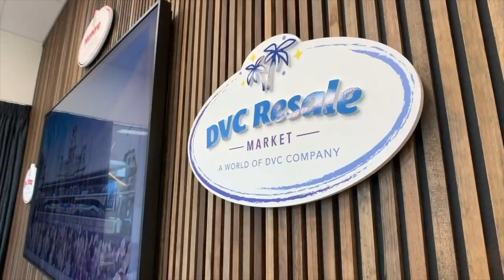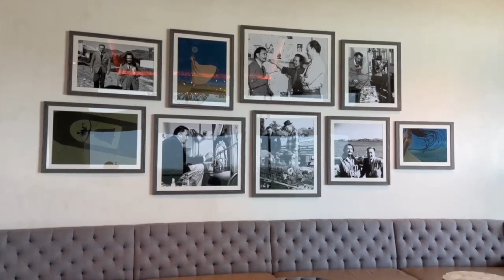World of DVC Show Episode 26: Be Our Guest Vacation & Perks of a Travel Agent & Why buy DVC now!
“Be Our Guest” It is with deepest pride and greatest pleasure that we welcome you, and now we invite you to relax, let us pull up a chair as we proudly present Episode 26 featuring Be Our Guest Vacations

0:00 - Intro
3:59 - British Hill on the show
4:50 - Exciting things with WOD
6:23 - Derek's Updates
7:33 - Kerri's Updates
11:38  - Marissa Touring Coronado Springs
14:29 - Marissa Touring Disney Wish
16:00 - Audience Emails
17:56 - Giveaway
19:28 - Around the World of DVC
19:57 - Save up to 75% with DVC Rental Store
20:43 - Swap Opportunities with DVC Points
22:50 - Ellie's Swap of the Month
23:06 - Low Up Front Cost with DVC Resale Market
25:47 - Exciting thing in Unlocked Magic
29:45 - Halfway to the Holidays
31:28 - Booking Very Merrytime Cruises with Be Our Guest Vacations
32:03 - British Hill President of Be Our Guest Vacations
33:46 - British's Story
35:54 - British's Magical Disney Memory
51:38 - The Magical WOD Team
53:11 - Be Our Guest Vacations Travel Agency
1:09:12 - British's Favorite Disney Vacation
1:11:05 - @beourguestvacation YouTube
1:12:17 - This or That
1:15:51 - We'll See Ya Real Soon!

In this month's episode Marissa, Kerri & Derek welcome British Hill President of Be Out Guest Vacations.

After sharing what a whirlwind the last month has been for everyone, Derek, Kerri & Marissa are able to catch up on all the Disney fun they have been having. The team also shares some fun audience emails & announce this month's prize and how to win it…Disney gift card anyone?

Around the World of DVC covers the latest and greatest happening.  DVC Rental Store still has their amazing $19 per point deal going on if you are looking to rent points this is the best deal around!! Ellie the World of DVC Swap Coordinator even pops in to share her top Swap of the Month! Derek shares that NOW is the best to buy DVC and why & Marissa gives some updates with Unlocked Animation, The World of DVC Show Unlocked (if you want to see Derek eat hot Jackfruit you must tune in) and the Halfway Through the Holiday’s excitement!

The show then welcomes the fabulous and amazing British Hill President Be Our Guest Vacations Travel Agency one of the newest additions to the World of DVC Company. British talks about all the changes happening with travel & Disney lately and the benefits of using a travel agency to take care of all of the planning for you.  The BEST part is the service is 100% FREE.  We know that our DVC Members may be Disney experts, but we also know that our DVC Members love to travel the world so don’t forget to book your next Cruise, Adventure, Universal Vacation or even your All-inclusive stay with the experts at beourguestvacations.com.

British also shares her Disney store of coming from Chicago to Florida.  We talk about the magic of meeting amazing cast members along the way and how these magical moments can turn into lifetime friendships and opportunities along the way.  British gives everyone chills sharing her magical Disney memories and the team even brings back This or That!

Whether you’re taking your first trip to a Disney Destination or are a seasoned Disney veteran, we hope you love the new service of Be Our Guest Vacation Travel agency where our goal to make the planning process easy and informative to ensure you make the most of your vacation.
We know you'll enjoy this summertime episode so be sure to catch up on all previous episodes via the link below and THANK YOU ALL for the continued support and - as always - "We'll See Ya Real Soon!"

DVC Resale Market is the largest broker of DVC resale contracts in the world!

Monera Financial the superior lender in DVC financing!

DVC Rental Store the best place to rent out your points or try before your buy!

Travel to Disney and around the world with the Ultimate Concierge Experience through Be Our Guest Vacations!

Incredible Vacation Homes, experience the finest in luxuriously appointed themed villas in the Central Florida area!  All homes are located just 6 miles south of Disney and feature themed accommodations, pools and a wide variety of other amenities.

Reach out to the World of DVC Team